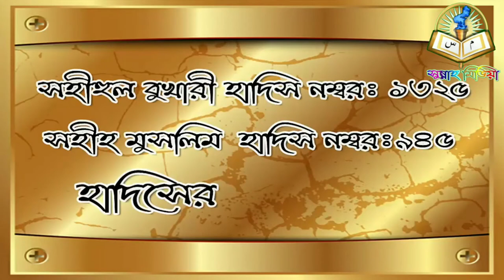মৃত্যুকে দাফন করা ও সালাতুর জানাযা আদায় করার ফজিলত। by Jamal Gazi Ibni Safiullah